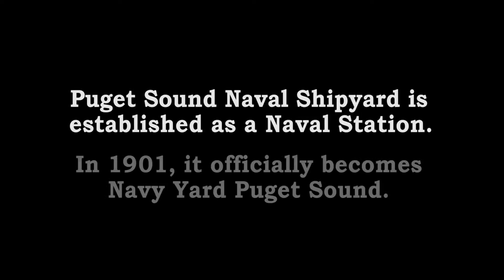"Inside PSNS & IMF"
This video was produced to help attract potential employees to Puget Sound Naval Shipyard, and promote the organization as a preferred employer in the NW.  It was also developed to be shown to new employees on their first day of employment. Involvement: Director, Videographer, Producer, Editor & Graphics.